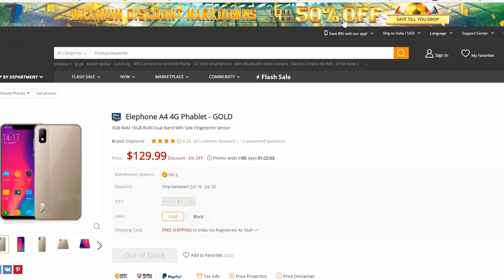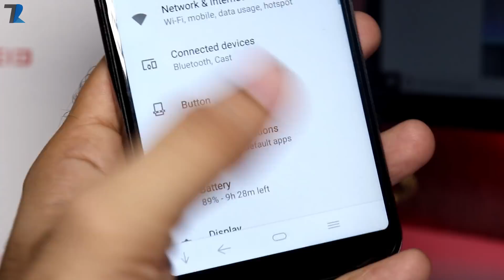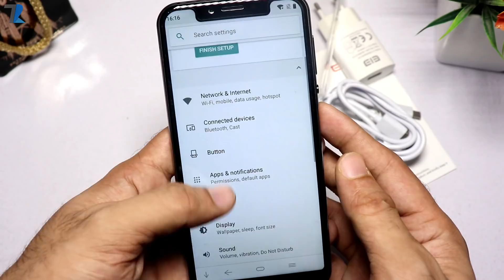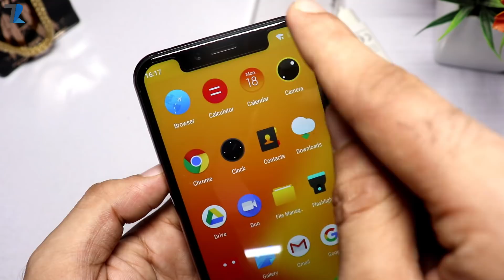World's Cheapest Smartphone With "Notch"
Hello Dosto is video me maine aap logo ko Elephone A4 smartphone ka Unboxing aur Overview diya hu jo World ka sabse Cheapest Smartphone hai jisme aapko Notch dekhne ko milta hai..